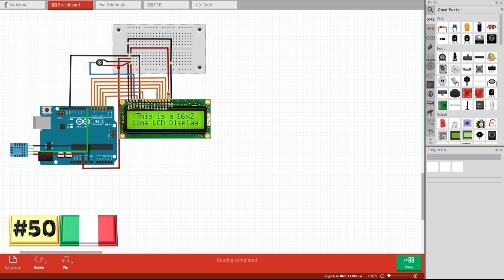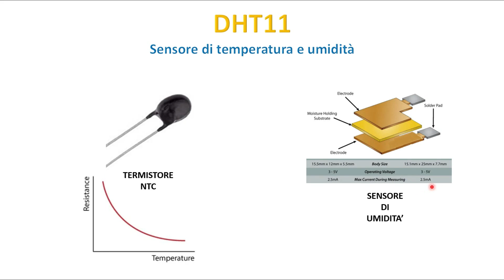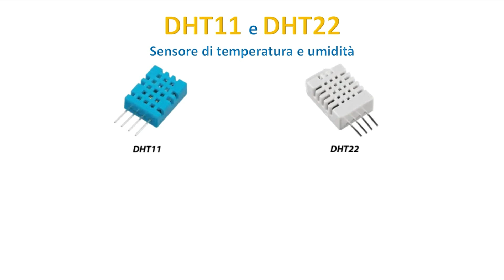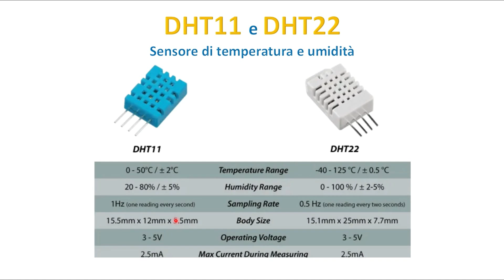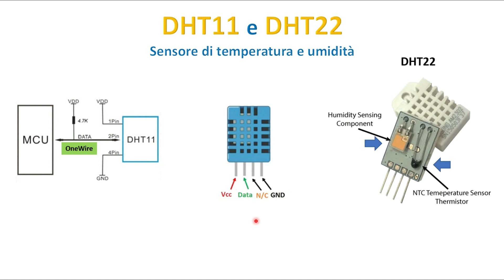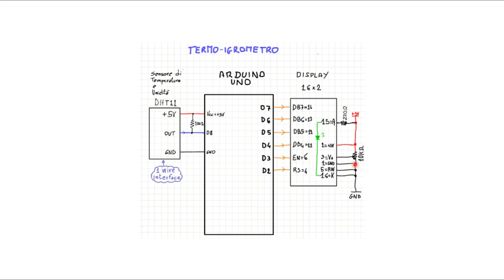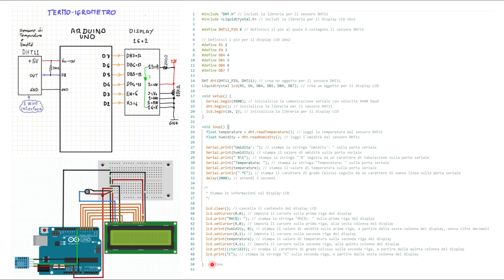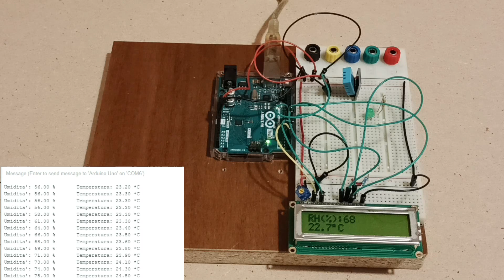050_Il sensore DHT11 e il termoigrometro con Arduino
Il sensore DHT11 e il termoigrometro con Arduino

Salve a tutti, nel video di oggi vedremo come utilizzare un sensore di temperatura e umidità, il DHT11 e visulalizare i dati letti sul serial monitor e su un display 16x2 caratteri, con Arduino UNO.

0:00 Introduzione
0:09 Presentazione delle schema pratico
00:14 presentazione del sensore DHT11
00:33 Come è fatto internamente il DHT11
00:45 Quale grandezza fisica varia in funzione di temperatura e umidità e come varia
02:32 Vediamo le connessioni elettriche del DHT11
03:23 DHT11 Vs DHT22
04:46 Trasmissione One Wire e "Come è fatto all'interno?"
06:12 Vediamo lo schema elettrico
07:04 Analizziamo lo sketch
09:13 Passiamo alla prova pratica
10:39 Messaggio finale e saluti

Per non perdere nessuna novità, unisciti alla mia community sui seguenti canali social:

                                           SKETCH DEL PROGETTO SE DISPONIBILE

📂 Sketch per il progetto, e schemi:

Vi informo che, per motivi di sicurezza, l'accesso a Google Drive sarà temporaneamente disattivato. Sto lavorando per garantire la massima sicurezza dei dati condivisi.
Vi terrò aggiornati sulla riattivazione dell'accesso.
Grazie per la comprensione.

Tutto questo mi aiuta a crescere e a portare contenuti ancora migliori. Grazie per il tuo sostegno!
Non dimenticatevi di passare dalla mia community su YouTube per rimanere aggiornati sugli ultimi work in progress, dietro le quinte e tanto altro materiale interessante

Le informazioni e le procedure mostrate sono basate sulle mie conoscenze personali ed esperienze e sono presentate "così come sono". Non posso garantire che queste informazioni siano sempre aggiornate, accurate o complete. La realizzazione di progetti elettronici e CNC comporta rischi significativi, inclusi, ma non limitati a, lesioni personali, danni a dispositivi e perdita di dati.

In qualità di creatore di contenuti di Electronic & CNC Lab, declino ogni responsabilità per eventuali danni diretti, indiretti, incidentali, consequenziali o punitivi derivanti dall'uso o dall'incapacità di usare le informazioni e i progetti forniti. L'utente assume pienamente tutti i rischi associati alla realizzazione, al test e all'utilizzo dei progetti.

Si consiglia vivamente la supervisione di un adulto per gli spettatori al di sotto dei 18 anni. Gli utenti devono rispettare tutte le leggi e i regolamenti locali applicabili. È responsabilità dell'utente effettuare ricerche approfondite e prendere tutte le misure di sicurezza necessarie prima di iniziare qualsiasi progetto.

Continuando a visualizzare questo video, si accetta questo disclaimer e si riconosce di aver compreso e accettato i termini qui esposti.

Giuseppe di Electronic & CNC Lab